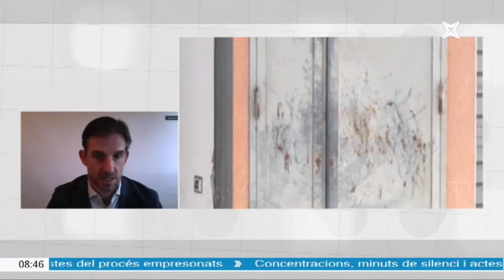Entrevista al vicepresident de Governança Local, Xavi Paz, sobre les jornades d'ocupacions.